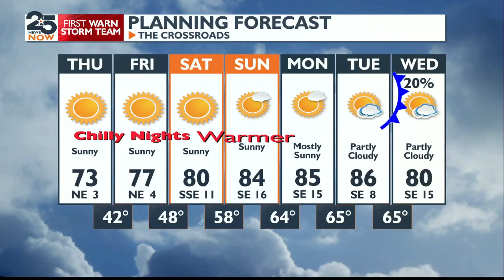Coldest night since last winter